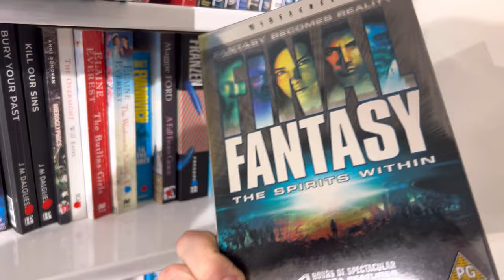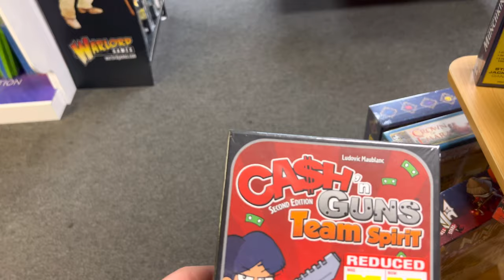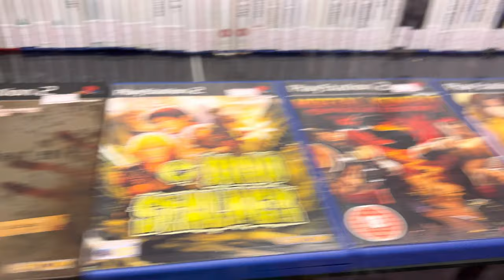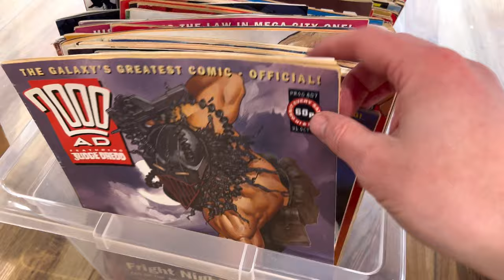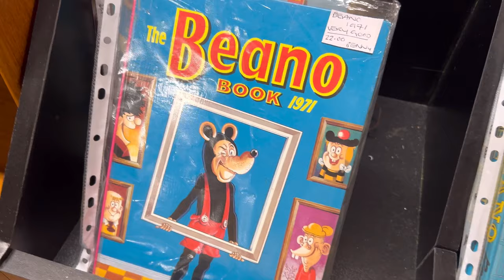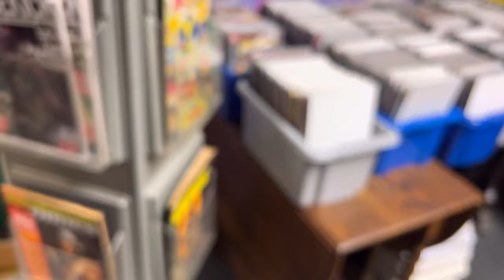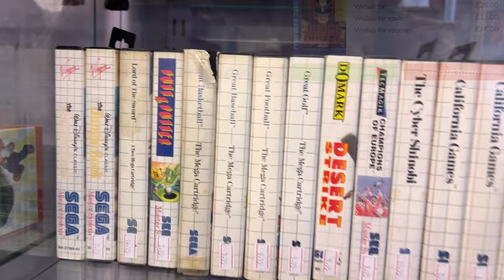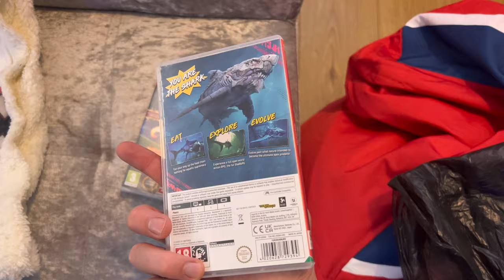RETRO GAMING & VINTAGE TOY HUNT - Norwich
I headed to Norwich on a mission to visit as many Retro Gaming Shops, charity shops, vintage toy markets, bizarre shop fairs, cash converters and pawn shops as possible looking to either flip for profit or to add to my personal retro video game, console and toy collection.

If your in Norwich please check out last level games & Regen games

Marathon_gaming_youtube